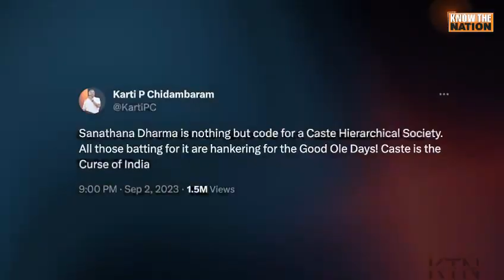घमंडिया की सनातन से नफरत#sanatam